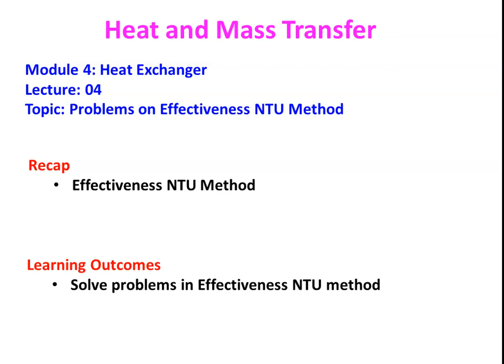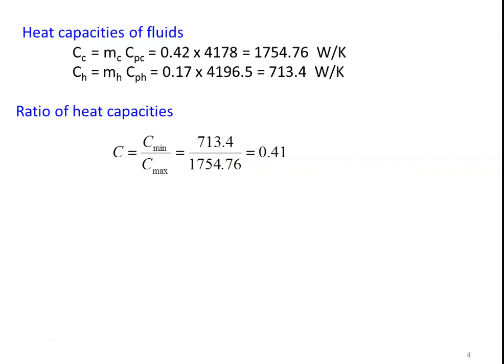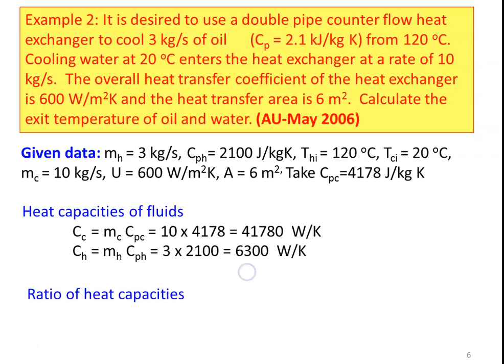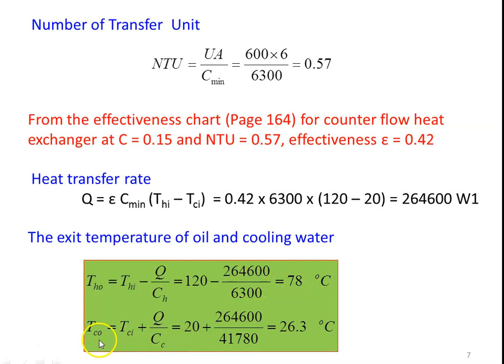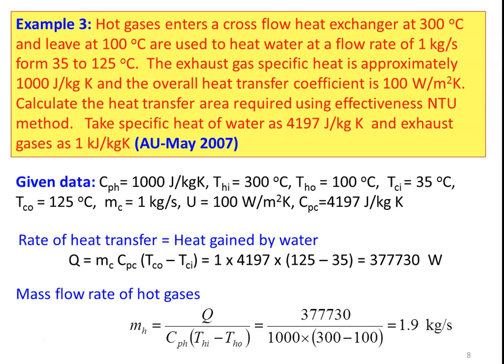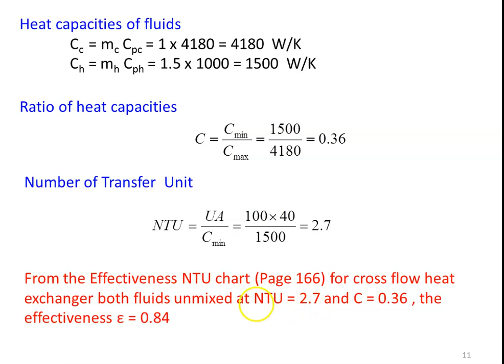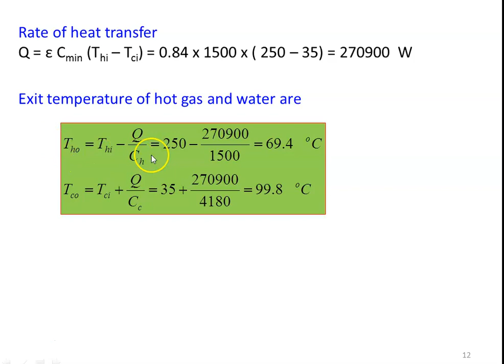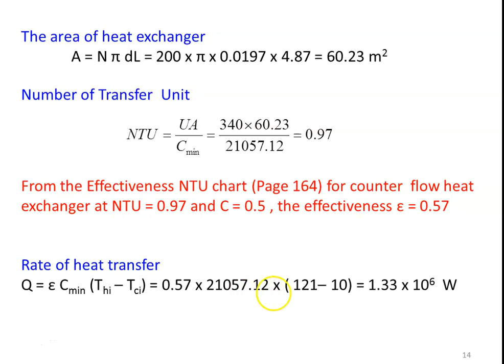HMT 4.4 Problems in Effectiveness NTU Method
Problems in Effectiveness NTU Method